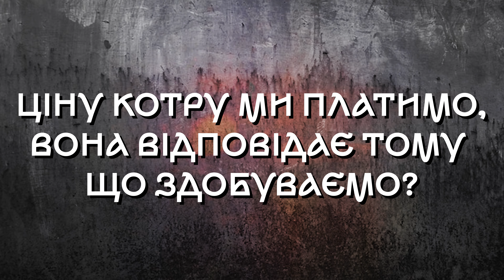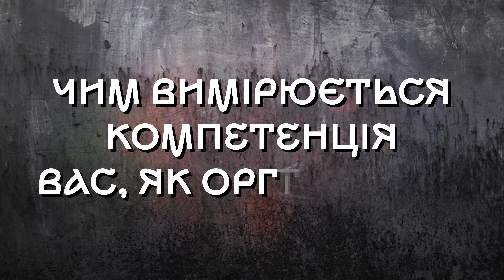Деколонізація, українській модернізм та музей російсько-української війни | Вадим Поздняков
Вадим Поздняков - Голова ГО "Світанок", співзасновник проєктів "Деколонізація.Україна" та "Мова.Харків", патрульний UAWIKI

Ми намагались встигнути до такої символічної дати (9 травня) яку нарешті треба перестати толерувати. Тому і теми відповідні: вплив символізму, розстріляне відродженя, деколонізація, голодомор, меморіалізація та українській модернізм.

Таймкоди:
00:01:16 - ЯК НАМ ПРАЦЮВАТИ З ВЛАСНИМ МИНУЛИМ?
00:05:20 - ЦІНУ КОТРУ МИ ПЛАТИМО, ВОНА ВІДПОВІДАЄ ТОМУ ЩО ЗДОБУВАЄМО?
00:08:22 - ЧИМ ВИМІРЮЄТЬСЯ КОМПЕТЕНЦІЯ ВАС, ЯК ОРГАНІЗАЦІЇ?
00:10:41 - СПІВПРАЦЯ З ІНСТИТУТОМ НАЦІОНАЛЬНОЇ ПАМ’ЯТІ
00:12:40 - UKRAINIAN MODERNISM & ДМИТРО СОЛОВЙОВ
00:16:04 - ЧИ Є МІСЦЕ АДАПТАЦІЇ РАДЯНСЬКИМ МОНУМЕНТАМ?
00:21:46 - ЧИ КОРЕКТНО ЗАРАЗ  ЗМІНЮВАТИ МУЗЕЙ ІІ СВІТОВОЇ НА МУЗЕЙ РОСІЙСЬКО-УКРАЇНСЬКОЇ  ВІЙНИ?
00:23:12 - ЯК ЗМІНИЛАСЯ  СПІВПРАЦЯ З МІНКУЛЬТОМ ПІСЛЯ ВІДСТАВКИ ТКАЧЕНКО?
00:25:25 - ЯКІ НАСЕЛЕНІ ПУНКТИЄ ПРИКЛАДОМ УСПІШНОГО ПЕРЕЙМЕНУВАННЯ?
00:28:19 - ЯК ЗНАХОДИТИ КОНСЕНСУС У ТАКІЙ КІЛЬКОСТІ ДУМОК?
00:33:37 - У ПРОЦЕСІ ДЕКОЛОНІЗАЦІЇ ЯКОЇ КОМПОНЕНТИ БІЛЬШЕ ПОЛІТИЧНОЇ ЧИ КУЛЬТУРНОЇ?
00:36:44 - МЕХАНІЗМ ПЕТИЦІЙ ЗАРАЗ ПОКРИВАЄ ЗАПИТ?
00:40:13:10 - ЯКИЙ ЗАГАЛЬНИЙ ВПЛИВ СИМВОЛІВ НА ЦЮ ВІЙНУ І СИМВОЛІЗМУ ЗАГАЛОМ?
00:43:32 - ЩО МАЄ СИМВОЛІЗУВАТИ ОСТАТОЧНИЙ КІНЕЦЬ ДОБИ КОМУНІЗМУ ТА СОЦІАЛІЗМУ?
00:45:36 - ДОСВІД ДЕКОМУНІЗАЦІЇ У КРАЇНАХ ВАРШАВСЬКОГО ДОГОВОРУ?
00:47:20 - А ЧИ Є ВПЛИВ ОКУПАЦІЇ ЧИ ДЕОКУПАЦІЇ НА ДЕКОЛОНІЗАЦІЙНІ ПРАКТИКИ?
00:48:14 - ЯК ПРАЦЮВАТИ З  ПРЕДСТАВНИКАМИ ВЛАДИ ЧИ СОЦІАЛЬНИМИ ЕЛЕМЕНТАМИ, КОТРІ ГАЛЬМУЮТЬ ПРОЦЕС?
00:49:13 - ЧИ ІСНУЄ ТАКИЙ ПРОЦЕС ЯК ДЕРУСИФІКАЦІЯ?
00:52:00 - ЧИ Є ЯКАСЬ ЗАГАЛЬНА СТАТИСТИКА ПО ДЕКОЛОНІЗАЦІЇ?
00:56:23 - ПРИРОДА ВІЙНИ & КОЛОНІАЛЬНІ МАРКЕРИ
00:58:56 - ЧИ МОЖНА ПУШИТИ СИНТЕТИЧНО ПРОЦЕСИ  УКРАЇНІЗАЦІЇ?
01:01:27 - СВЯТОГІРСЬКА ЛАВРА